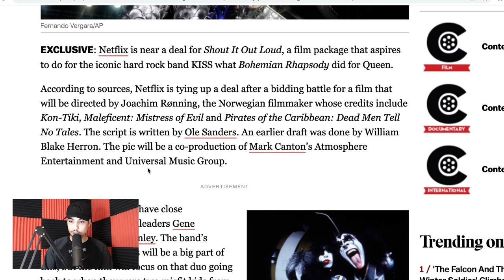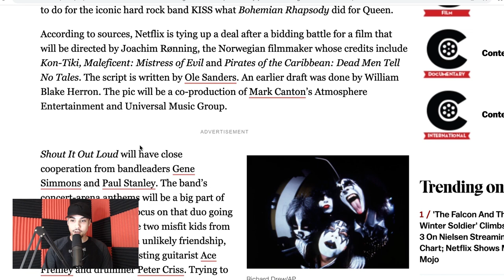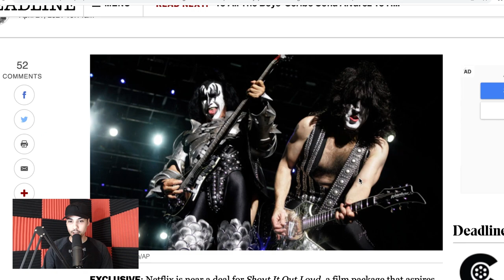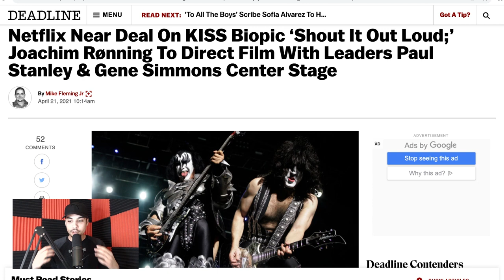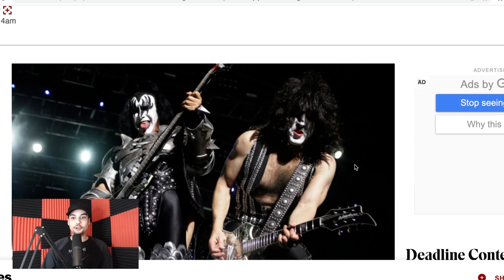KISS Movie Coming to Netflix | 'Shout It Out Loud' Biopic | Cassius Morris Show EP 216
Netflix Nears a Deal On KISS Biopic 'Shout It Out Loud' - Joachim Rønning is set to Direct, alongside Executive Producers, Gene Simmons & Paul Stanley